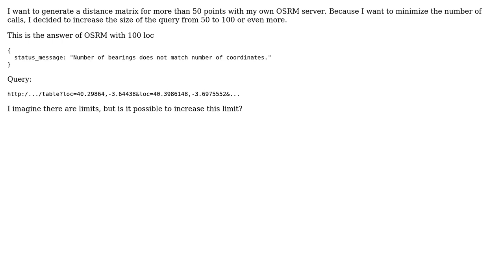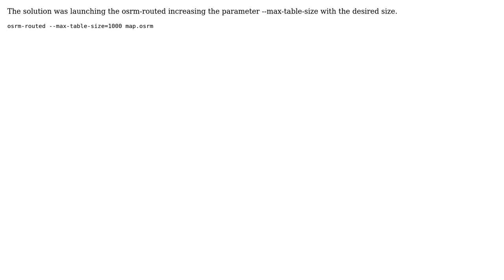GIS: How can I increase limits of OSRM table function?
With thanks & praise to God, and with thanks to the many people who have made this project possible! | Content (except music & images) licensed under CC BY-SA | Music | Images & others | With thanks to user Xavier Ruiz user John Powell and the Stack Exchange Network Trademarks are property of their respective owners. You are responsible for your own actions.